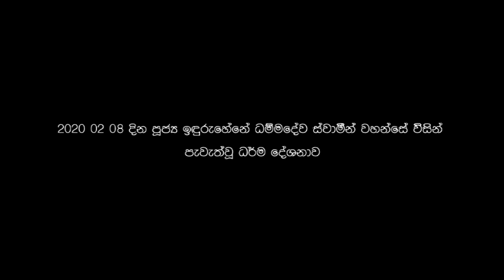"cthathurarakkha bhawana" ven Idnuruhene Dhammadewa thero